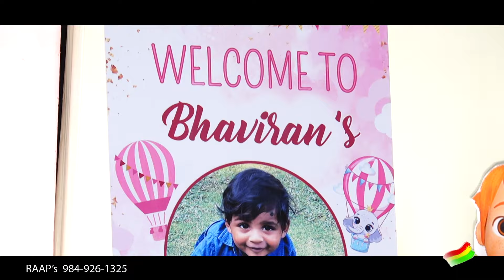BHAVIRAN 1ST BIRTHDAY CELEBRATIONS TEASER 16 MARCH 2024 ||RAAP''S STUDIO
# wedding reception, Weddings#
along with any kind of happy occasion in your family. raap's # studio